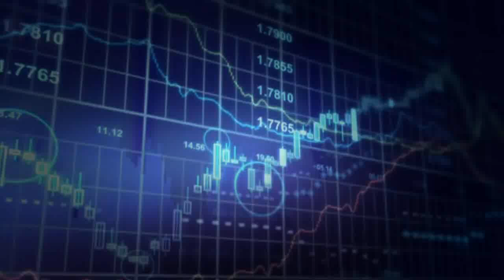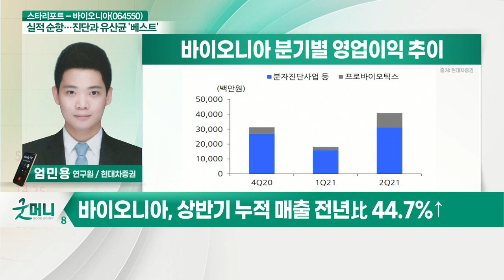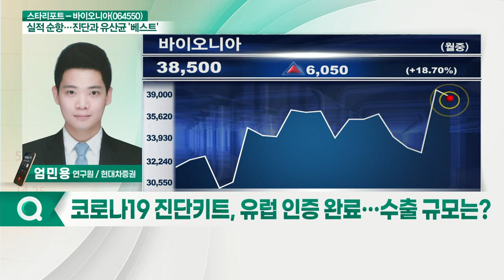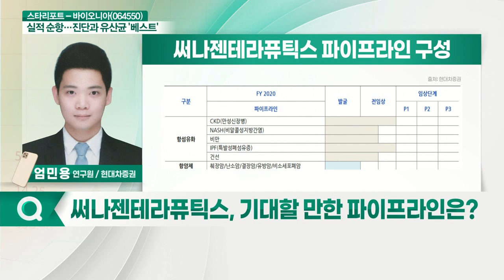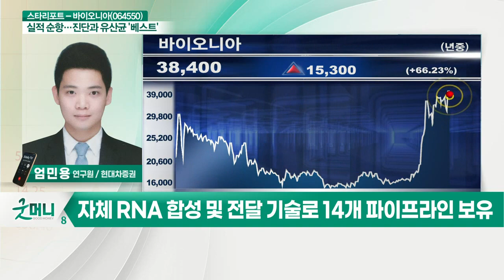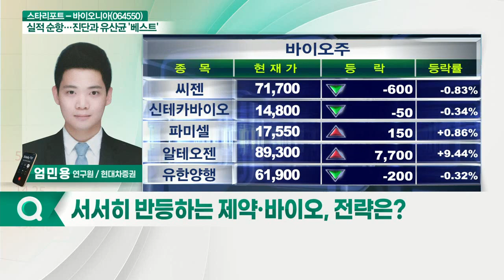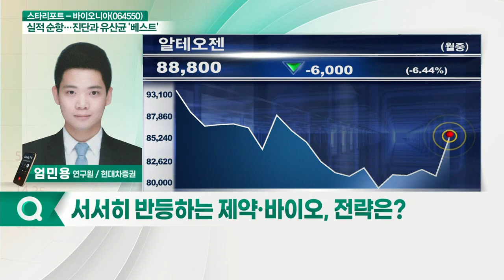바이오니아(064550), 진단과 유산균 '베스트'_엄민용 현대차증권 연구원_스타리포트X리서치알음 (20210806)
바이오니아(064550)
Q. 코로나 확산으로 진단 부문 수요 증가?
Q. 코로나19 진단키트 식약처 허가… 매출 영향은?
Q. 9월 대전공장 증설 완공 시, 캐파 확대 어느정도?
Q. 프로바이오틱스 사업, 성장 배경과 유통채널 비중은?
Q. 써나젠 테라퓨틱스, 기대할 만한 파이프라인은?
Q. 서서히 반등하는 제약·바이오, 전략은?
Q. 경기 고점 논란 지속, 시장 변동성 심화되나?
Q. 다음 주 주목할 관심업종은?